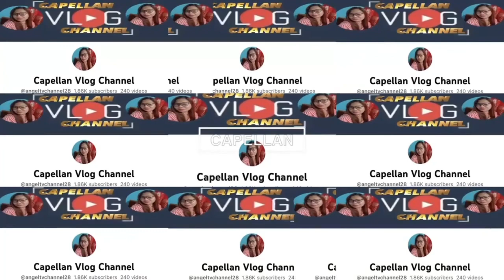Beautiful Artistic Flowers for Home Decor - Daiso Japan 🇯🇵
the artistic flowers look like a real..also this is very perfect for your home decor inside amazing and beautiful…you can buy a artistic flowers any of your nearest flowers shop..but this one is display at any daiso here in Japan..but of course any daiso on your place too..